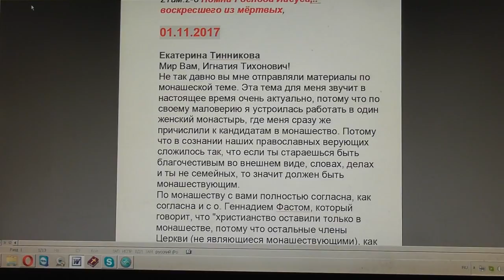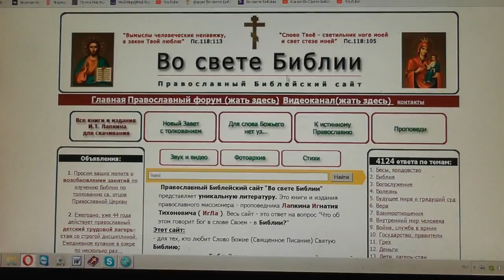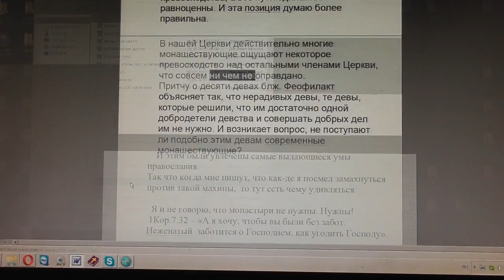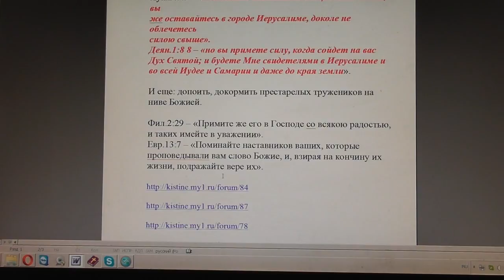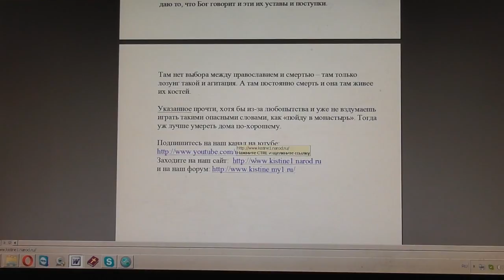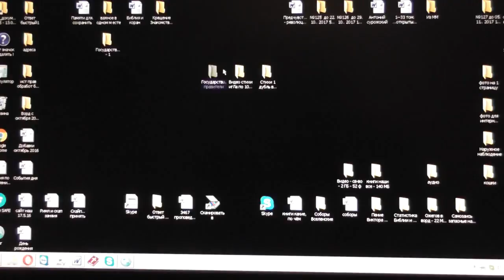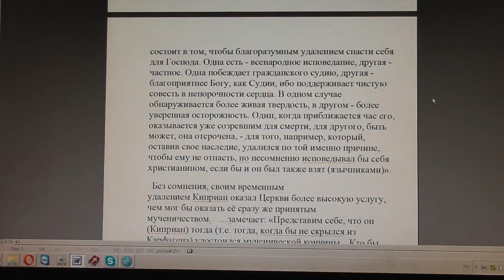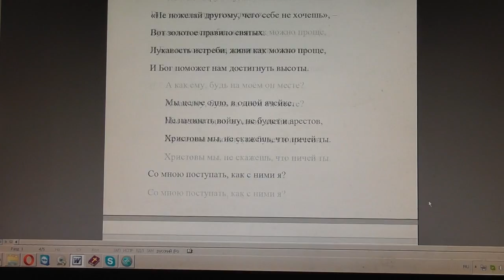№689. События дня. 2Тим. 2:8 Помни Господа Иисуса, воскресшего из мёртвых. 01. 11. 2017